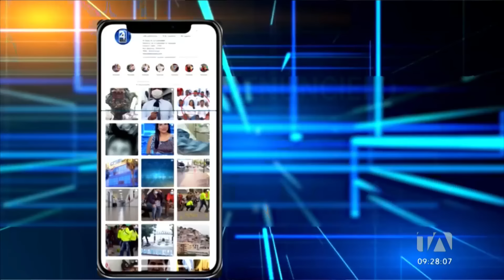Noticiero de Guayaquil (Tercera Emisión 05/06/24)